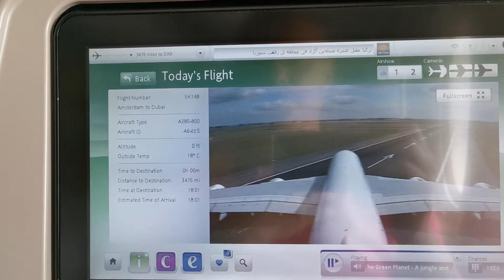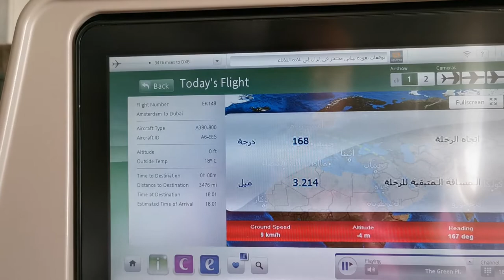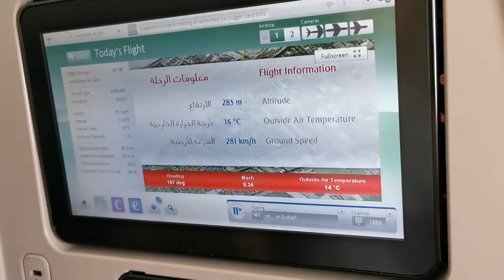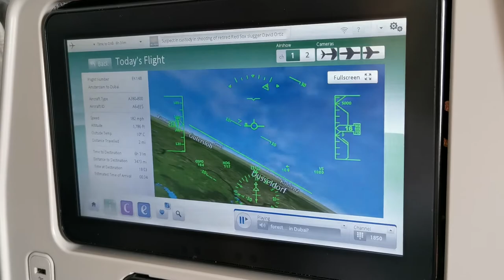Airplane takeoff information - Emirates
Airplane takeoff information on entertainment display during takeoff - Emirates company